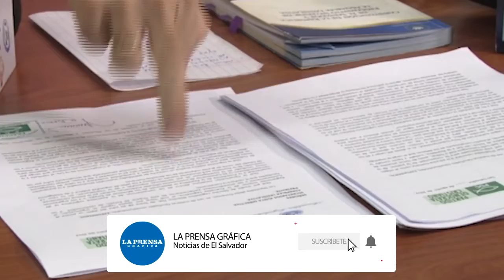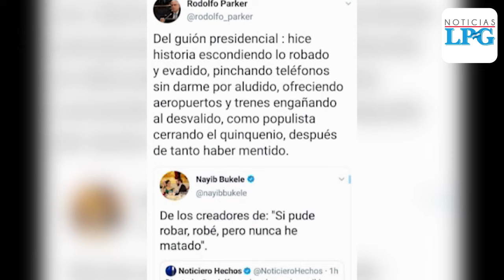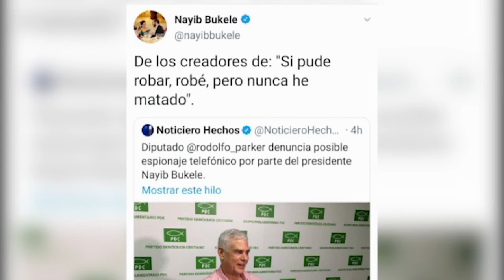Conozca la propuesta presentada por el PDC para una CICIES